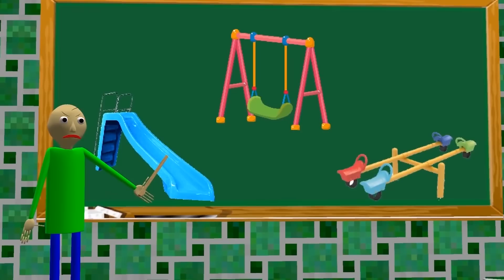SONİC, FAKİR VE KEREM KOMİSER MİNECRAFT FİLMİ! 😱 - Minecraft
Herkese merhaba arkadaşlar.Bu kanalda sizler için  minecraft parodileri ve minecraft animasyon yaparak sizleri eğlendiriyorum.

Merhaba ben can sizleri minecraft videoları cekerek ,  minecraft son sürüm ile minecraft parodileri yapıyorum minecraft oyunları sende seviyorsan dogru yerdesin.